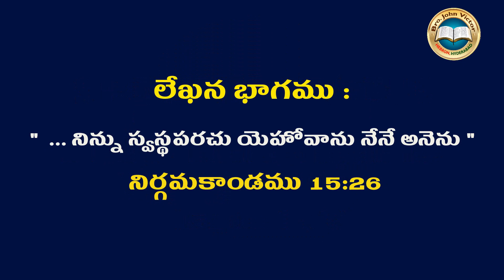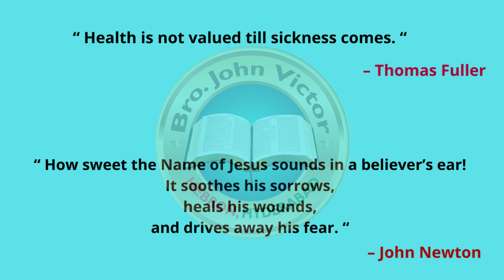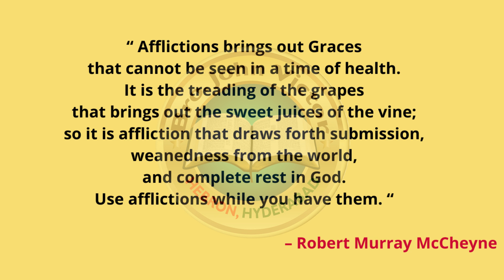SHORT MESSAGE (0135) ON EXODUS 15:26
SHORT MESSAGE (0135) ON EXODUS 15:26